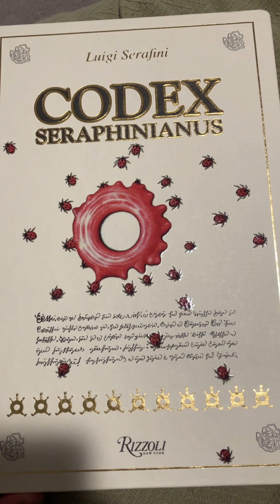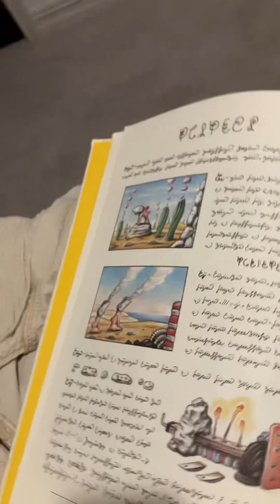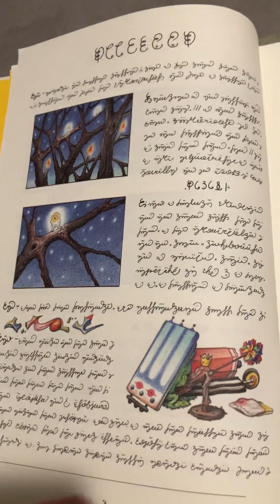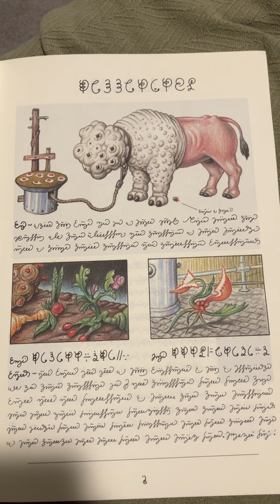Codex seraphiniAnus first 8 pages